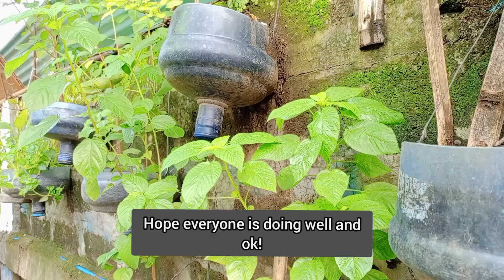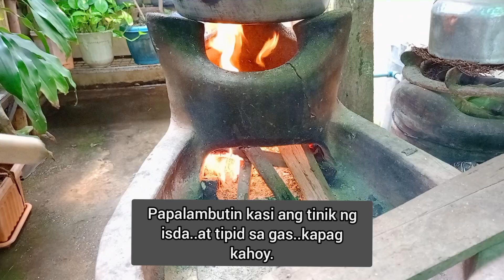CLEAN WITH ME/HARVEST VEGETABLES FROM CONTAINER GARDEN/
clean with me and harvest vegetables from the container garden..

Musician: Xuxiao